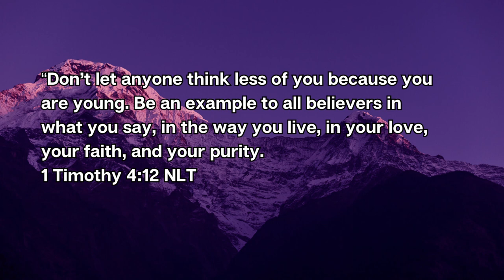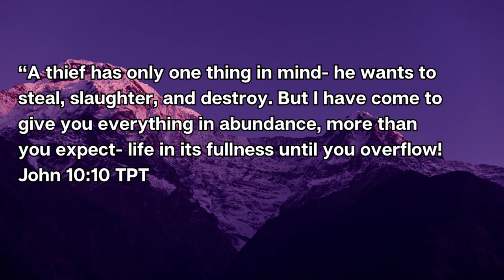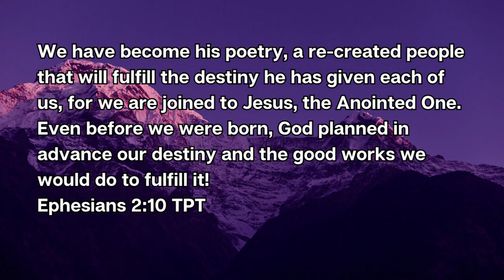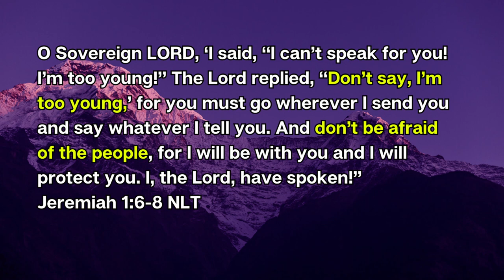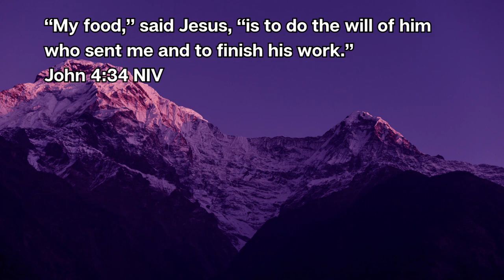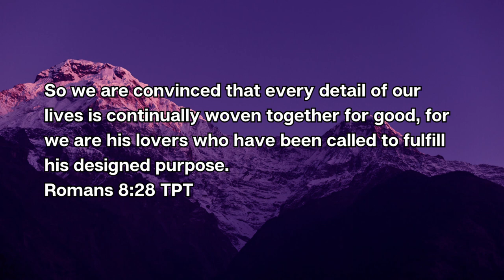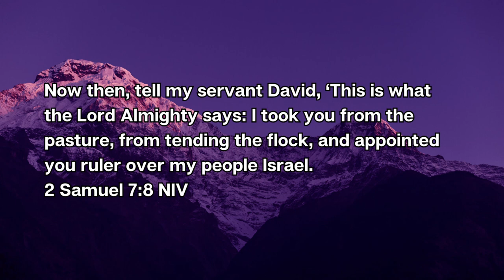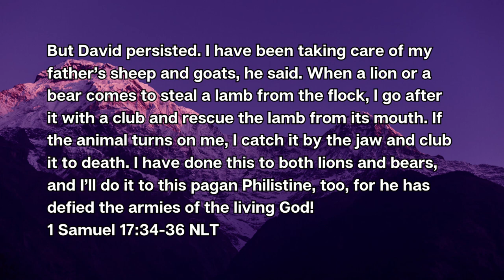God Is Preparing You For What He Has Prepared For You: Don't Miss This!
Are you feeling uncertain about life and God's purpose for you? Trust in God's plan for you! In this video, we'll explore how God is preparing you for the amazing things He has in store. Get ready to be inspired and encouraged to keep pushing forward, knowing that God has a purpose for your life.

TIMESTAMPS:
00:00 Intro
00:22 You Don't Have Much Time: Time is Precious
05:00 God Made You with a Plan in Mind
07:20 Walk in the Speed of Obedience
12:58 Embrace the Process that God is Using to Prepare You